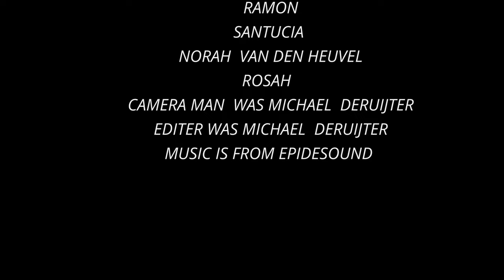I am in a Journey in spain 🇪🇸 part 2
In this video, I will go around Spain with the church from the Netherlands we went to learn how to give the word of God in the street, in one of the videos that I made there is a dance that my group made, starting in Malaga, where we landed, and then go to Ronda, where we slept for the whole week. We returned to Malaga on Wednesday to see how it IS and went to Pricth the word of God. Then returned to Ronda. On the last day, we flew from  Malaga Airport, Injoy.